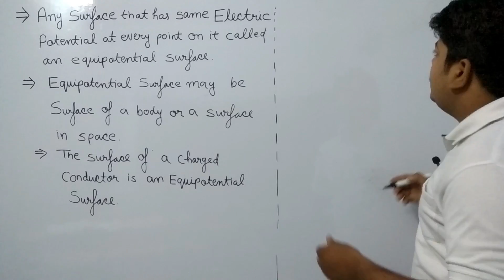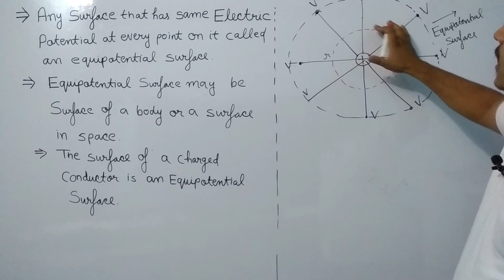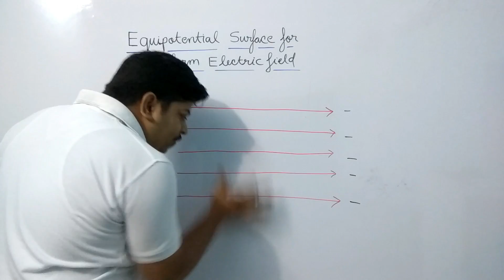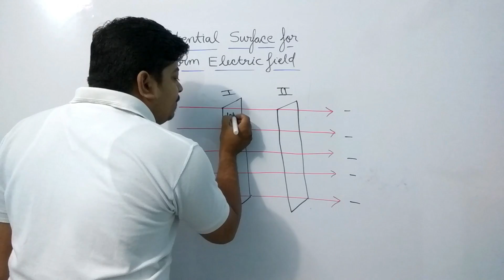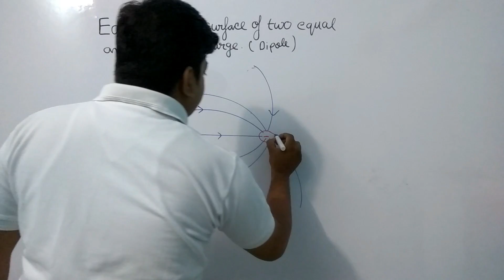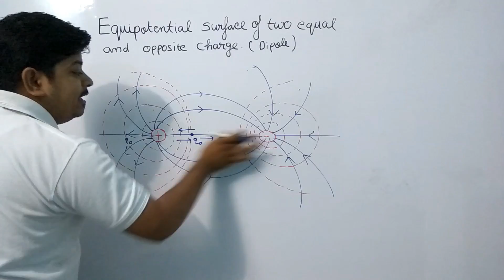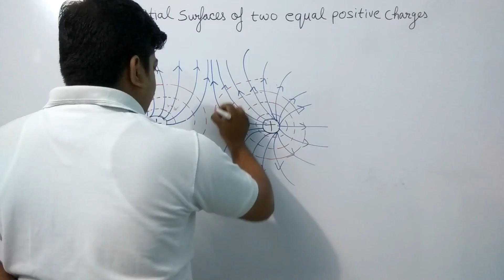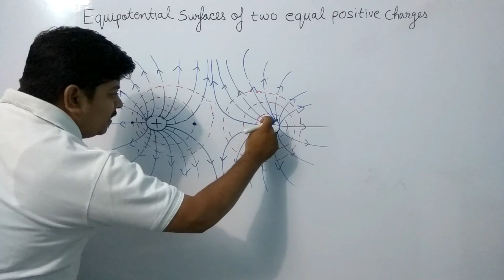Equipotential Surface (Electrostatic potential lec: 16)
Class :12th,  Subject : Physics,  Topic:-Equipotential surface

(Electrostatics potential and capacitance lecture: 16)Explained in hindi by Anshu kapoor